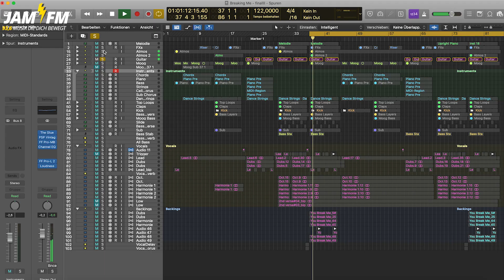Topic A7S - Breaking Me | BEAT IT LIKE ⚡ JAM FM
Topic hat bei Tobi im Studio erklärt wie er den Song "Breaking Me" produziert hat! ⚡

► Equipment ◄
Canon 7d

► Hör auch unseren Radiosender! ◄

JAM FM ist ein Berliner Radiosender.
Wir sind nicht nur auf YouTube, sondern du kannst uns auch 24/7 live hören. Wenn du aus Berlin kommst, ganz normal im Radio unter der Frequenz 93,6. Ansonsten online auf unserer Website oder über unsere JAM FM App. Viel Spaß! 😊